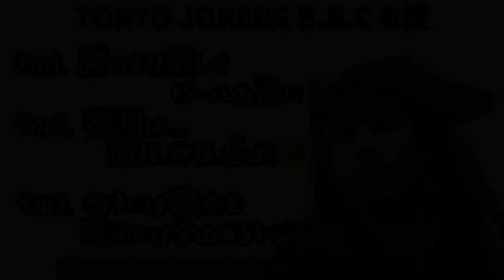試合後に仲間割れ。タダの野球バカ。